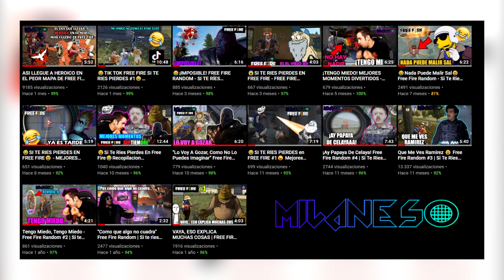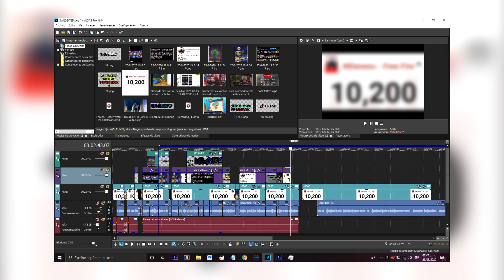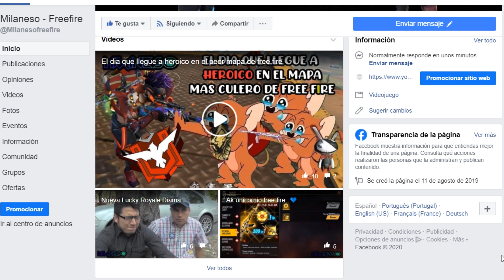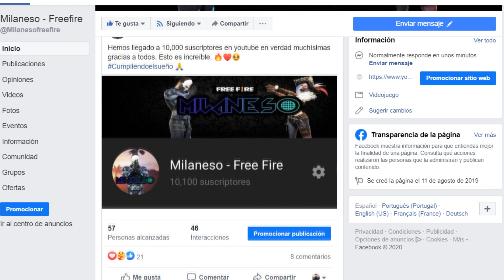ESPECIAL 10000 SUSCRIPTORES - CAMBIANDOLE EL NOMBRE A FACHERITO - 10 MIL GRACIAS